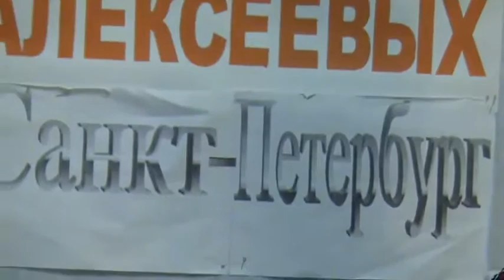ИГРАЙ ГАРМОНЬ Любо братцы любо АЛЕКСЕЕВЫ MPG